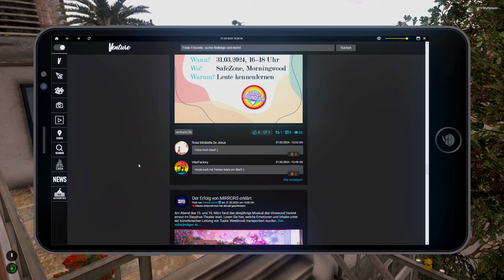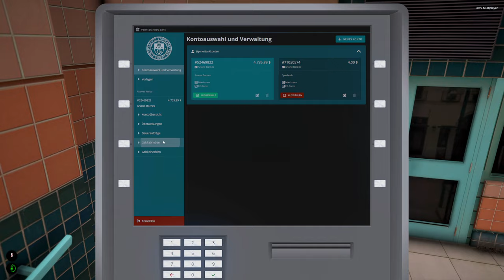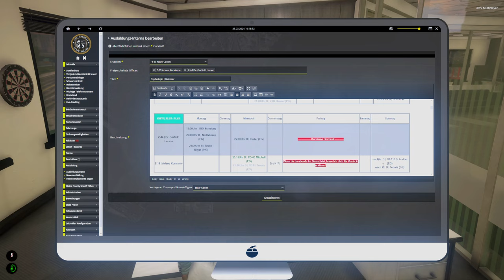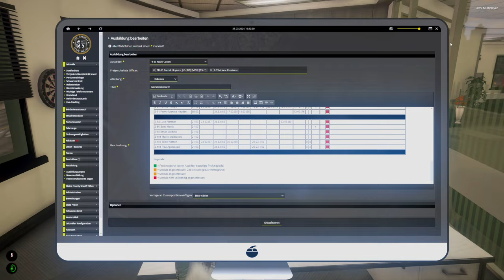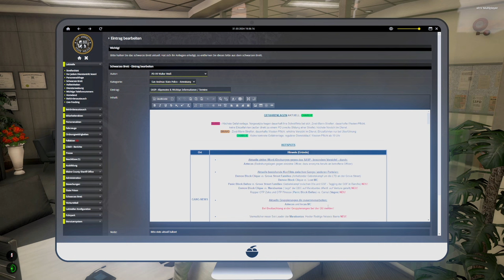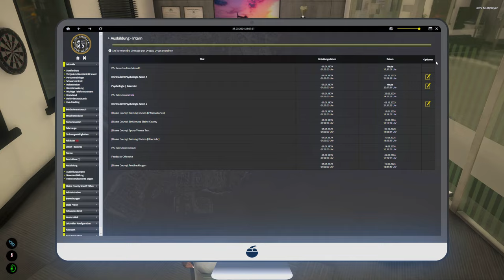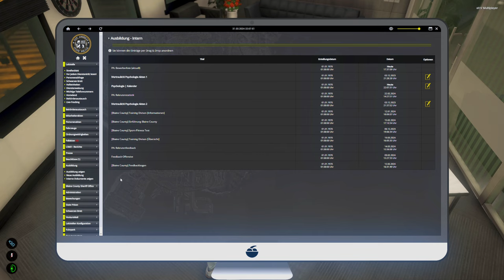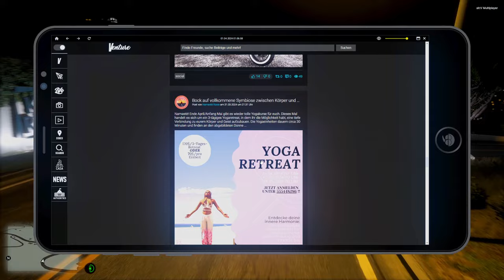Ostereiersuche: Läuft alles schief? 🚔 GTA ROLEPLAY #445 ● Let's Play